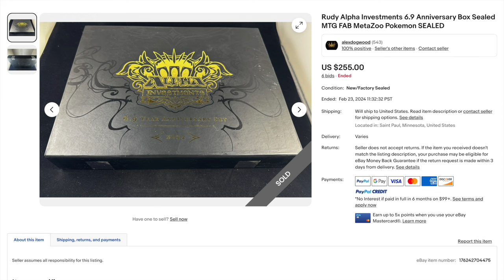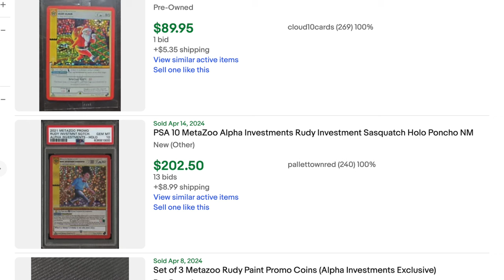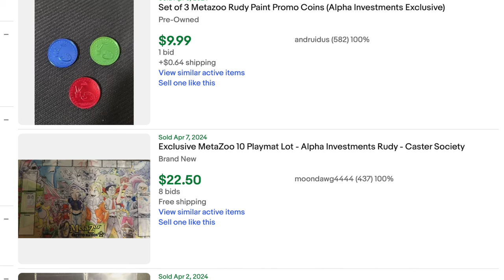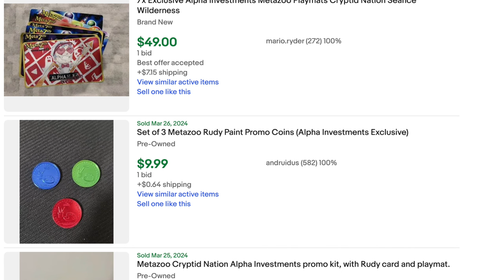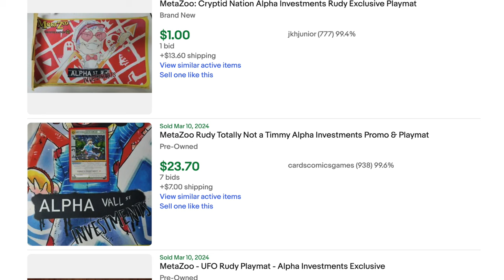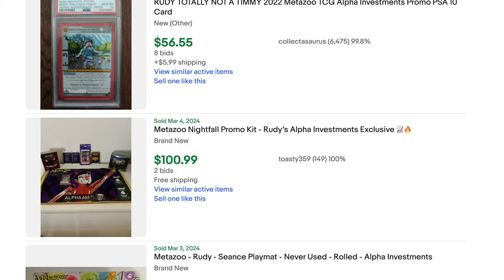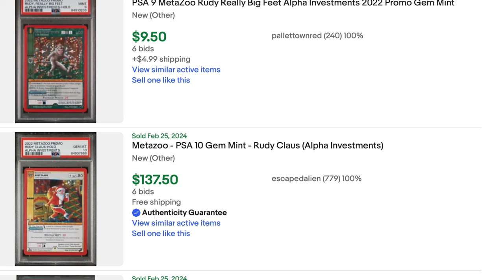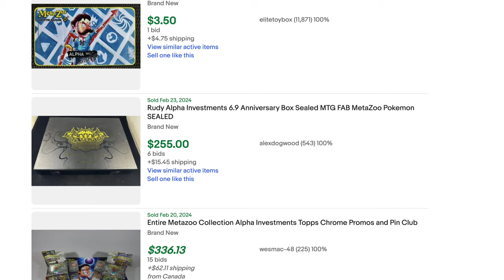100% Alpha Investments Never Recover from MetaZoo Investment Advice